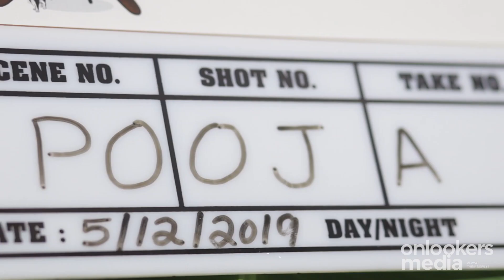കേശു ഈ വീടിന്റെ നാഥൻ പൂജാവിശേഷങ്ങൾ.. || Dileep-Nadirsha Combo's malayalam movie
Kesu Ee Veedinte Nathan produced by NAD Group is the first movie of the ever waited Dileep-Nadirsha combo.

Dileep, is an Indian actor, film producer and businessman, who predominantly works in the Malayalam film industry. He has acted in more than 150 films and has won several awards.
Nadirshah is an Indian film director, music composer, singer, lyricist, actor, mimicry artist, comedian, and television host, who works in Malayalam films, television and stage.  He made his directional debut with the blockbuster Malayalam film Amar Akbar Anthony (2015). His second directorial Kattappanayile Hrithik Roshan (2016) was also a blockbuster.

Get our latest entertainment-film news on
English

Onlookers Media is a web channel intended to promote cinema, largely South Indian films, through reviews, news updates and celebrity interviews. We strive to bring quality content related to cinema and share regular updates from the world of films. The clips used is not intended to interfere in any manner with the commercial exploitation of the complete work of the owners by the copyright.